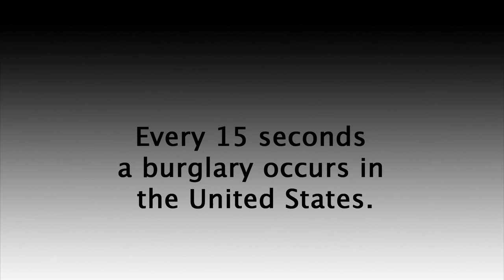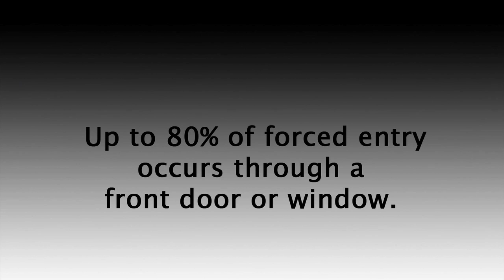Home Burglary Prevention | The OnGARD Brace Prevents Burglaries & Home Invasions.